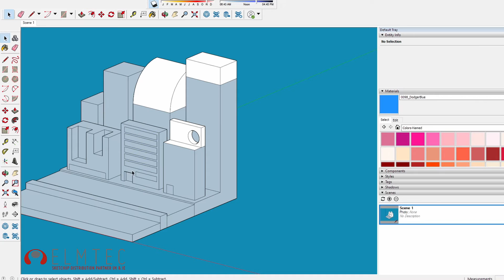Workflow Win: Push Pull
With the Push/Pull tool, you can create a 3D shape from a face or cut a 3D shape out of your model. You can push/pull any type of face, including circular, rectangular, and abstract faces.